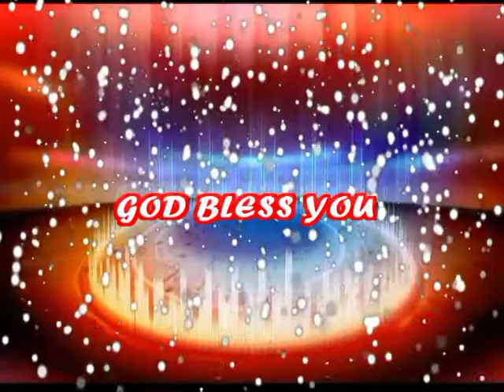" దేవుడు మనకు ఇచ్చినవి అనేకము"కోడ్ - 912 Telugu christian message pastor b.j. ratnam garu tirupathi